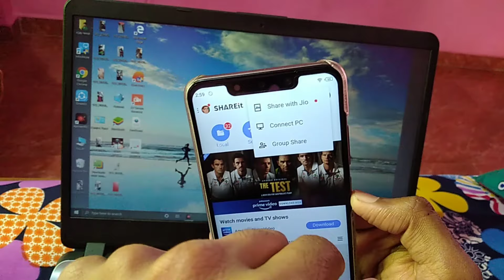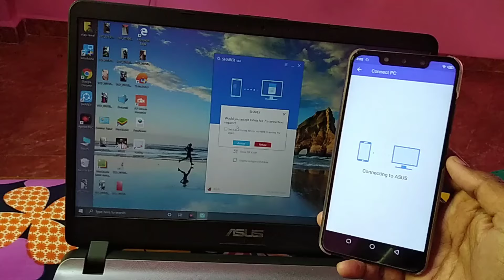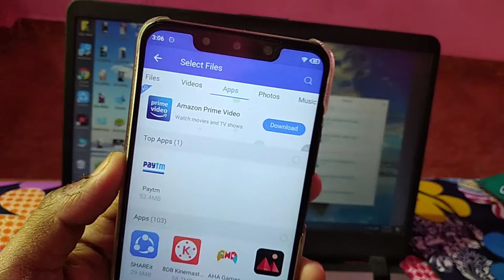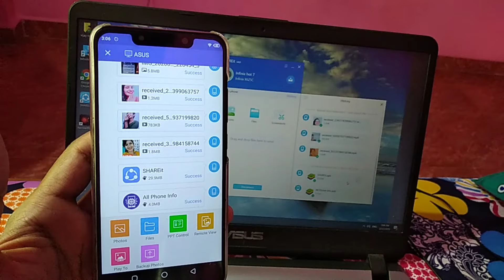How To Share Files & Videos Mobile To Laptop Using Shareit | How To Use Shareit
( Tech Family )